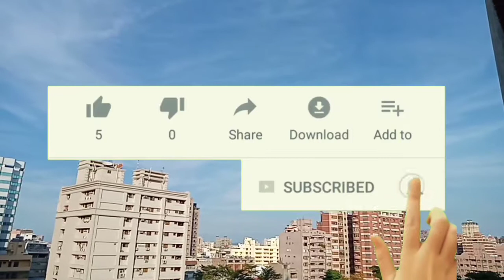Simpel tips hijab segiempat berkacamata